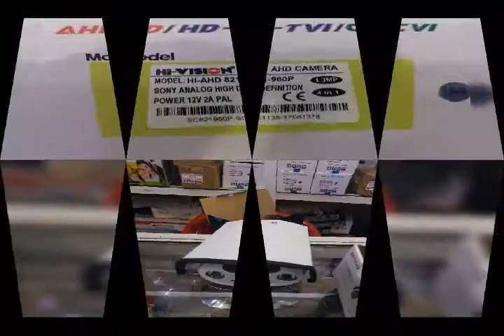Dinesh multi shop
DINESH MULTI SHOP CCTV SYSTEMS 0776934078